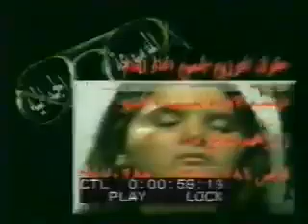16 7 الموسوعة الجمالية